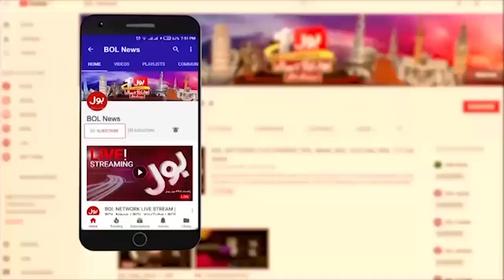Pak Army Started Emergency Operation To Save PARCO Pumping Station | Breaking News